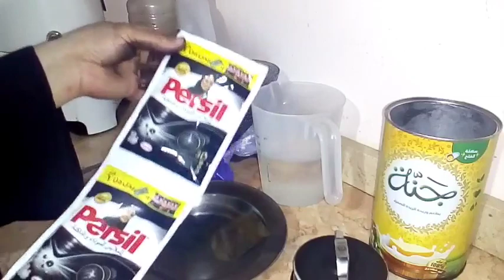حصري صباغة الملابس وكيفية إظهار لون الملابس السوداء الباهتة من اول مرة بأقوي برسيل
صباغة الملابس وكيفية إظهار لون الملابس السوداء الباهتة من اول مرة بأقوي برسيل
وداعا الملابس السوداء الباهتة تدابير لغسيل الملابس السوداء صباغة الملابس وكيفية إظهار لون الملابس السوداء الباهتة

السلام عليكم حبايبي وصفة اليوم ازاى تعمل برسيل جل للملابس السوداء وصفة  سهلة ويسيطة جدا بس هنرجع لون الملابس البهتانة تانى الى لونها الاصلي اتمني مشاهدة الفيديو لاخر
المكونات
3 كوب ماء
2 ملعقة كبيرة ونصف بودرة فحم
ملعقة صغيرة بودرة حجر اسود
ملعقة كبيرة شاي
2 ملعقة كبيرة زهرة زرقاء
2 كيس برسيل جل للملابس السوداء
كوب خل ابيض
شاهد الطريقة فى الفيديو خطوة بخطوة
◀ شارك برأيك في التعليقات، ولو عجبك الفيديو ماتنساش اللايك والشير والاشترك فى القناة وتفعيل زر الجرز على الكل

رقم 3
رقم 4
رقم 5
رقم 6
للمزيد من قوائم التشغيل ادخلوا فى القناة